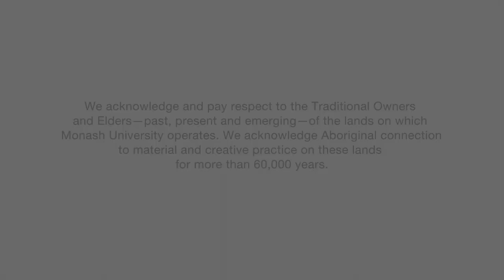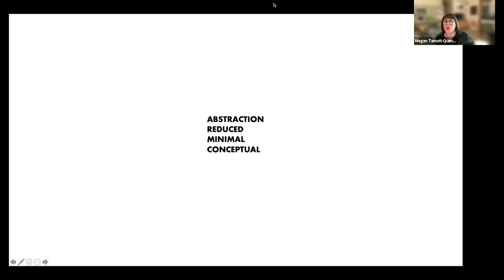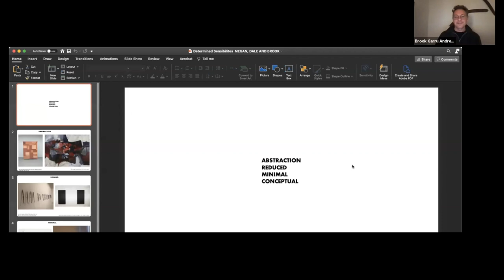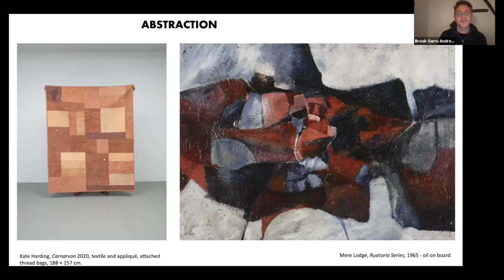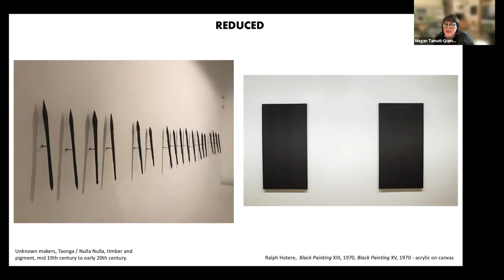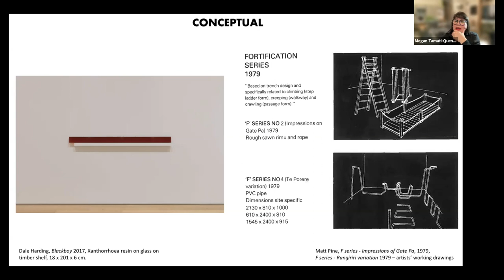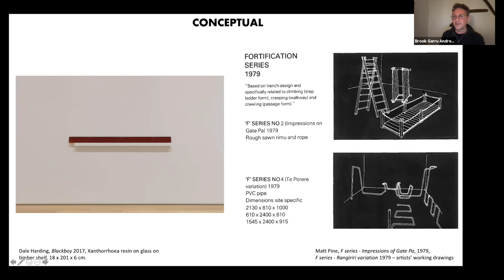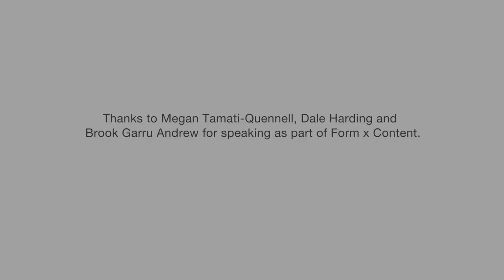Form x Content—Determined Sensibilities: Megan Tamati-Quennell, Dale Harding and Brook Garru Andrew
‘Determined Sensibilities’
Megan Tamati-Quennell, curator and Dale Harding, artist
In conversation with Brook Garru Andrew, artist and Associate Professor in Fine Art and Associate Researcher in the Wominjeka Djeembana Research Lab, Monash University

11 August 2021

Since early European colonial expansion and imperialism, Indigenous cultures have been subjected to primitivist Eurocentric thought and labelling. Prolific racist actions, such as the scientific exhibits that flooded museums in the wake of colonial exploits, were used to demonstrate our so-called demise as primitive peoples—largely through the display of our cultural objects and dead ancestors’ bodies. These colonial labels, which still proliferate today, were not determined by us and are at the root of deep misinterpretation. Symptomatic of this is the danger that our art creation today can be too easily attached to these historic forms of racism.

The last few decades have seen an invigorating groundswell of Indigenous communities and peoples in Aotearoa and Australia determining and defining our own museum and academic practices. In addition, museums and galleries have dramatically shifted their policies, methodologies and engagement with Indigenous communities. An expression of power on our own terms, Indigenous peoples are making firm our sensibilities—impacting museums, the academy and the art market.

Arguably, this has resulted in recognition for Indigenous art; but how do we label it? How is our art framed, described and understood on our terms? Are we now making an impact through creating our own global Indigenous art historical movements and labels? If Western art is connected to movements and markets, both of which define value and worth, how do Indigenous artists feature in these movements? How do we contextualise our work, world view and worth to create something that ensures cultural and artistic autonomy and integrity?

With the conversation ‘Determined Sensibilities’, curator Megan Tamati-Quennell (Te Ātiawa, Ngāi Tahu) and artist Dale Harding (Bidjara, Ghungalu, Garingbal) share how they practice their own world views. Brook Garru Andrew (Wiradjuri, Celtic) threads and teases out their connections to culture, movements and their own practices.

Biographies:

Megan Tamati-Quennell is a leading curator and writer of modern and contemporary Māori and Indigenous art, a field she has worked in for three decades. She splits her time between Wellington and Taranaki, holding two positions: Associate Indigenous Curator, Contemporary Art | Kairauhī Taketake Toi Onāianei at the Govett Brewster Art Gallery in New Plymouth and Curator of modern and contemporary Māori and Indigenous art at Te Papa. Megan is of Te Āti Awa, Ngāi Tahu and Kāti Māmoe Māori descent. Her research interests include Māori modernism; Mana Wāhine Māori—the Māori women artists of the 1980s and 1990s; the Māori conceptualists—the urban avant-garde Māori artists of the 1990s; international First Nations art; the intersection of First Nations art and the art mainstream; and First Nations art curatorial praxis.

Dale Harding is a descendant of the Bidjara, Ghungalu and Garingbal peoples of central Queensland. His multilayered practice is poetic and political in its materiality and process, and has a strong focus on community, family and place. His work pays particular homage to matrilineal female figures in his family, as recently explored in ‘Through a Lens of Visitation’, his recent exhibition at MUMA that explored the artist’s relationship to Carnarvon Gorge on his mother’s Country and included textile works made by his mother Kate Harding. Harding was awarded a Postdoctoral Fellowship from Queensland College of Art (QCA), Griffith University, Brisbane in 2020. His work is currently on display in ‘There Is No Before’, his first solo exhibition in Aotearoa / New Zealand.

Brook Garru Andrew is an interdisciplinary artist and scholar of Wiradjuri, Ngunnawal and Celtic descent who is driven by the collisions of intertwined narratives, often relating to the legacies of colonialism and modernism. Artistic Director of ‘NIRIN’, the 22nd Biennale of Sydney (2020), his artworks, museum interventions and curatorial projects challenge power structures, historical amnesia, stereotyping and complicity to centre Indigenous perspectives. He has exhibited extensively, nationally and internationally, since 1996.

Form x Content is presented by Monash Art, Design & Architecture. Programmed by Monash University Museum of Art I MUMA.